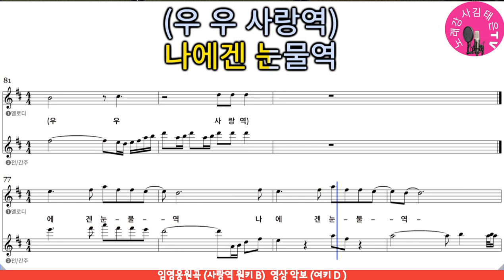노래강사김태은, 사랑역 (임영웅) 노래 배우기, 악보가사첨부, Ktrot, Ksongs, 안성오산평택천안노래강사,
2022' 10월 마지막 금요일입니다
온통 분주한 시간 이지만
잠시 임영웅의 사랑역  배워 봅니다